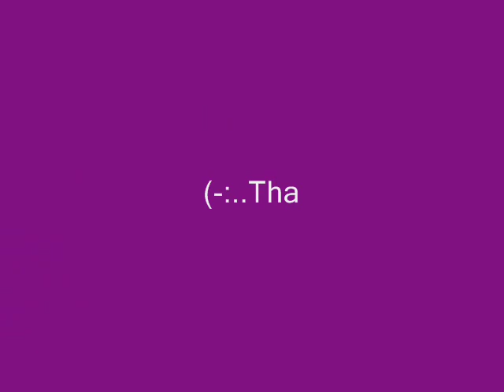Fuwa Jin (Private)